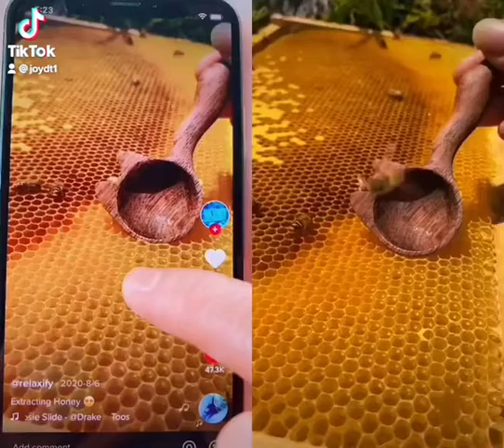foryou foryoupage magic magictrick viral tiktokviral wow cool fypシ 10-29